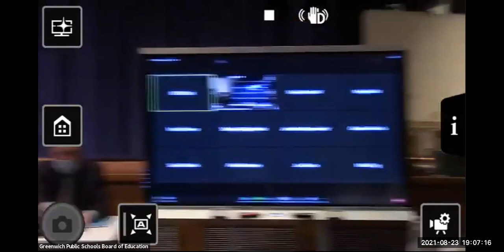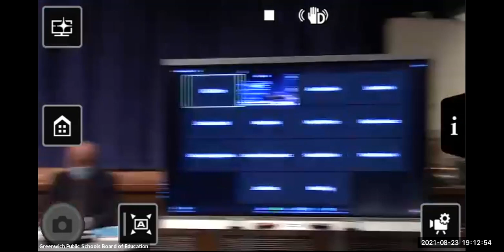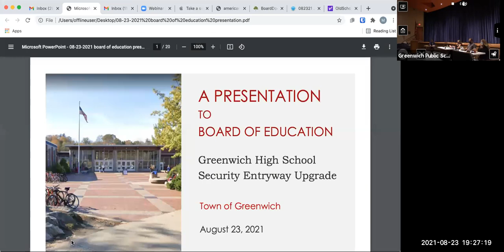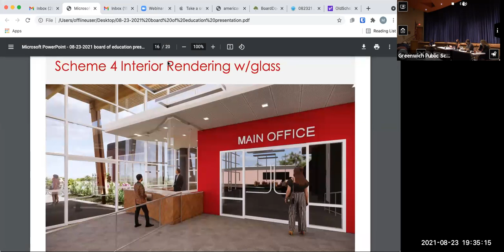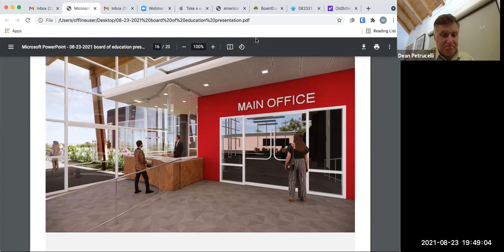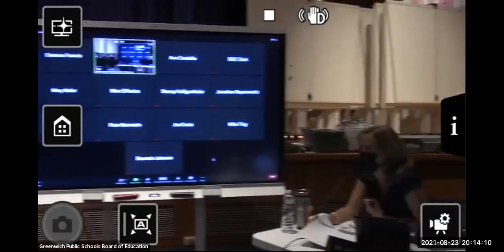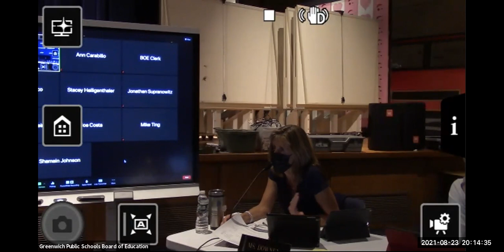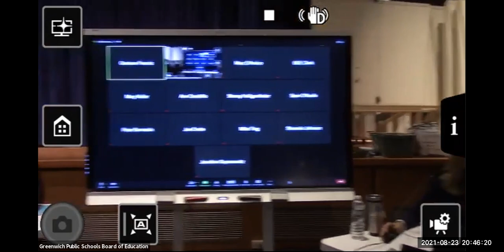August 23, 2021 Board of Education Special Meeting